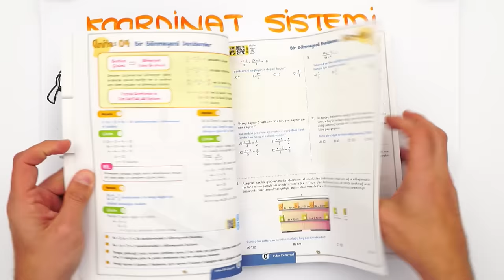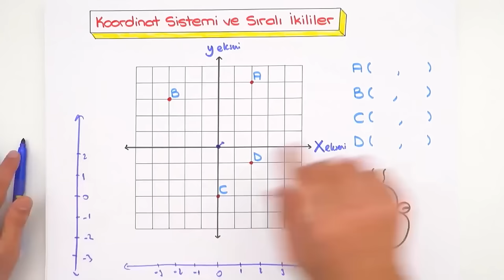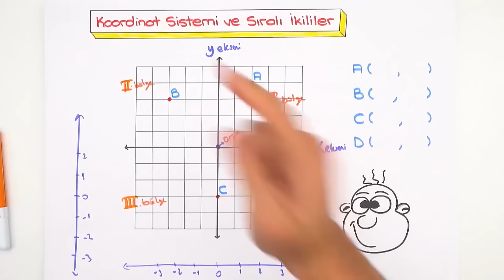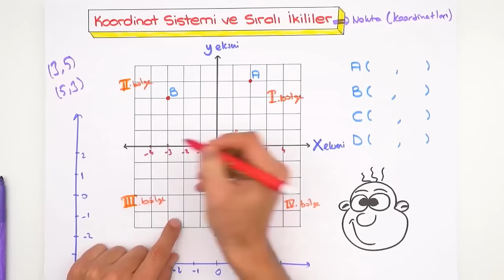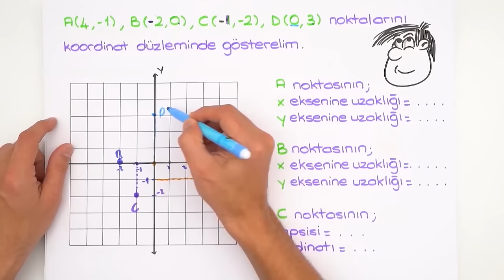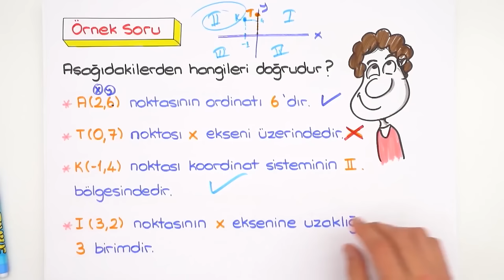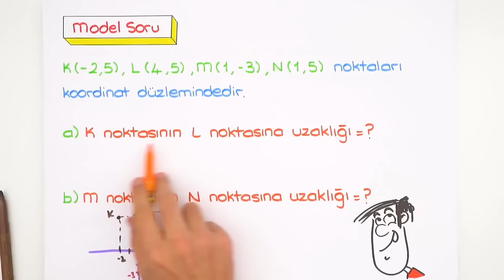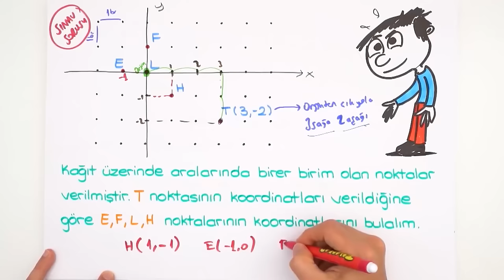Koordinat Sistemi / Taktikli Konu Anlatımı 📘 8.Sınıf Matematik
💥 Yarıyıl Tatilinde LGS Dershanesinde Eksiklerimizi Kapatıyoruz!

2023LGS Kampı devam ediyor! Sene boyunca canlı yayınlar, yeni nesil soru çözümleri, challengelar, LGS Günlükleri ve motivasyon videoları ile seninleyiz! Bugün Matematik dersinin "Koordinat Sistemi" konusunu öğreniyoruz. Hazırsan serüvenimiz başlasın! 🚀